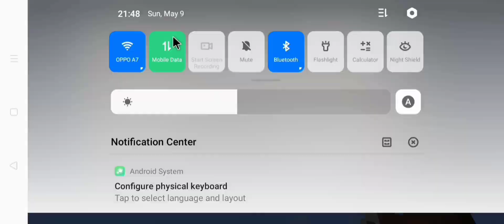Where's the Logic... || Shorts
Sorry for No Sounds...

Help me to buy a new Pc...

Shortscibe...